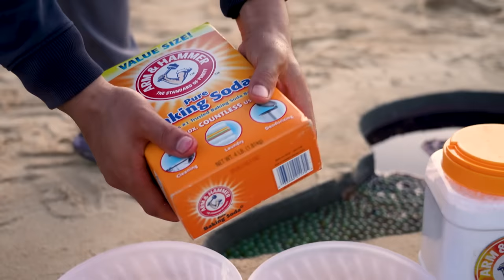DIY Rainbow Duck from Orbeez with Sodas, Pepsi, Monster, Fanta, Coca Cola and Mentos